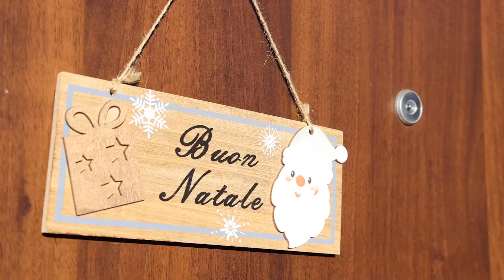CRI - Sentieri di Prossimità: Marche